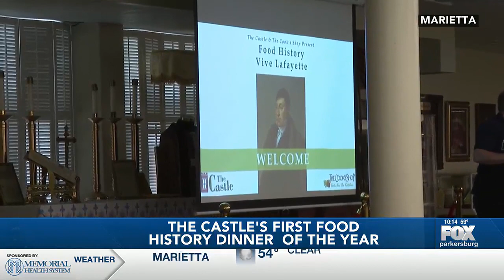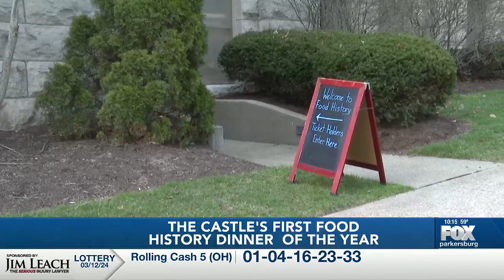The Castle food history dinner